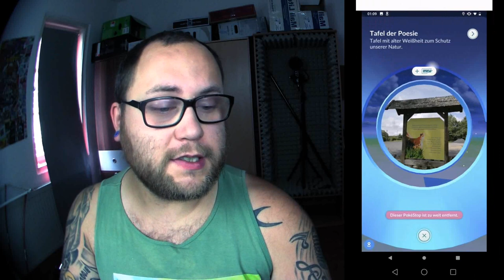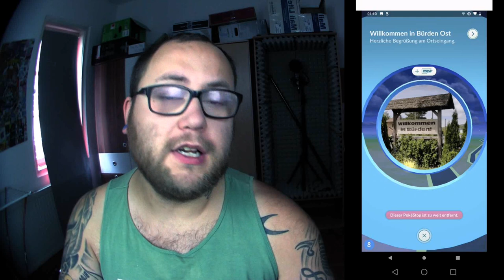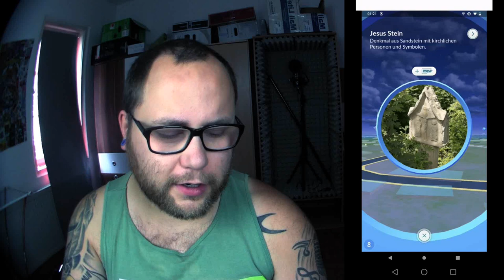7 Tage 7 Stops Folge 15 : Aus NICHTS mach VIEL | Pokémon GO Deutsch # 887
7 Tage 7 Stops zeigt euch wie ich immer vor Ort Pokestops einreiche und versuche Arenen zu triggern. Ratet mit welcher Stop angenommen wird und welcher vllt keine Chance hat.

Viel Spaß